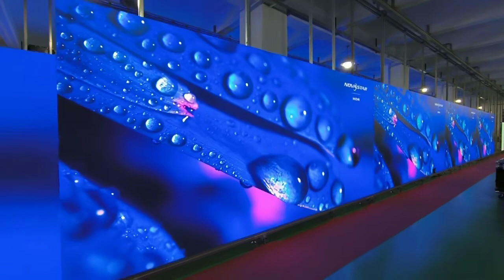Outdoor indoor P3.91 rental LED display screen production line.